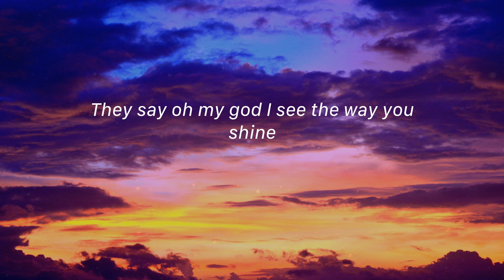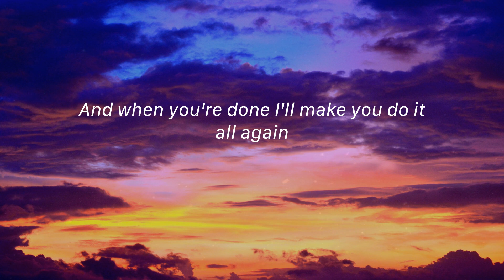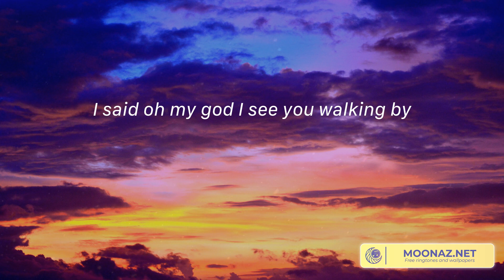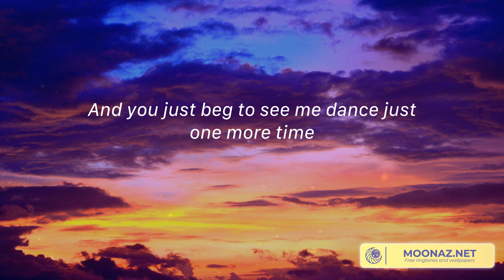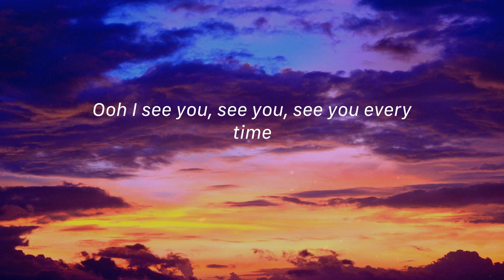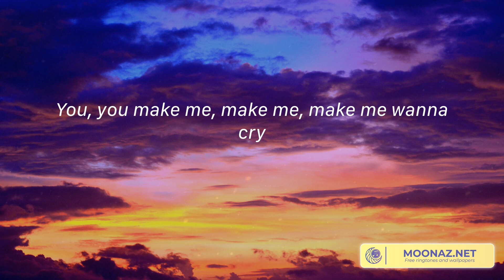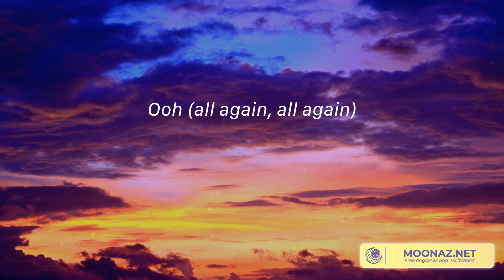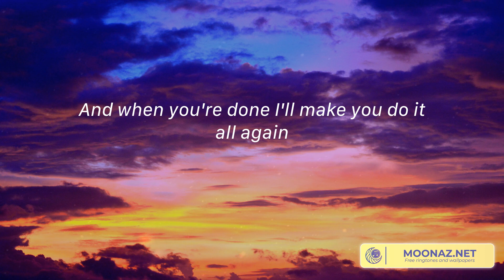Dance Monkey - Tones and I, Halsey, Olivia Rodrigo,... (Lyrics)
🎤 Lyrics Dance Monkey - Tones and I:
They say
They say
They say
All again

And when you're done I'll make you do it all again, I've never seen anybody do the things you do before, They say move for me, move for me, move for me ay ay ay